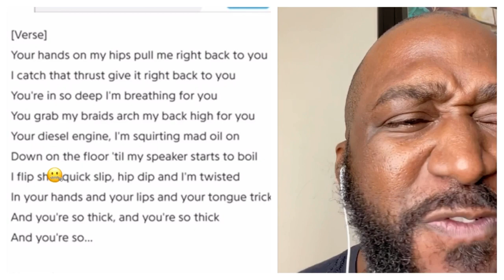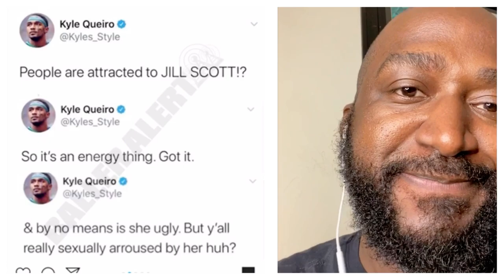Kyle Queiro Comment On Jill Scott